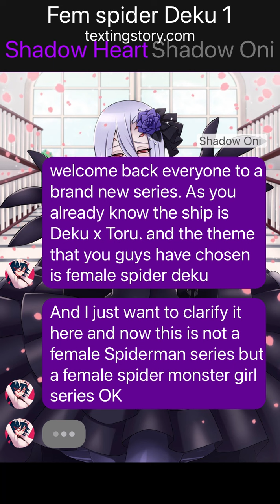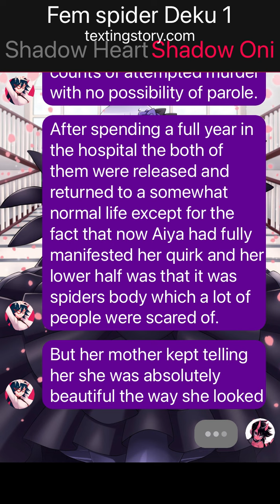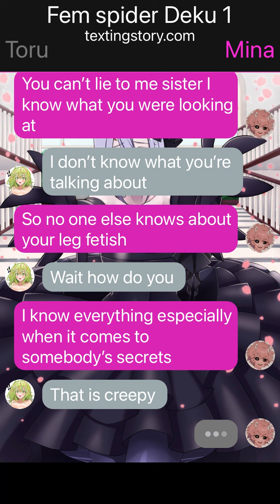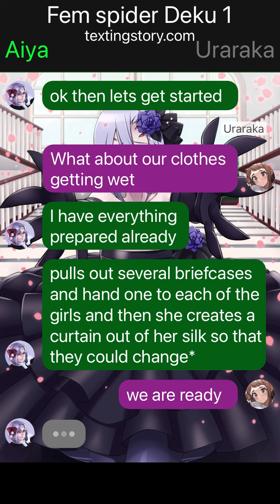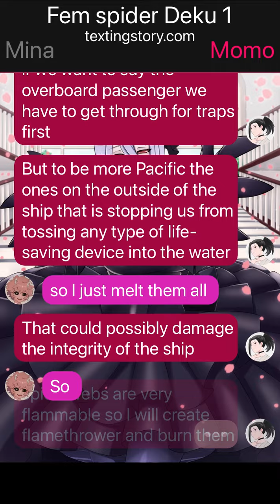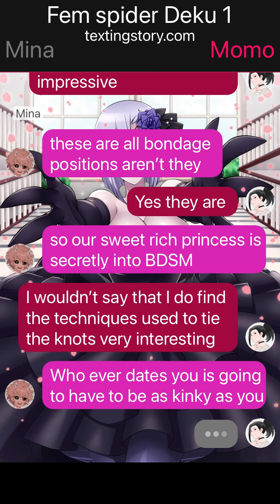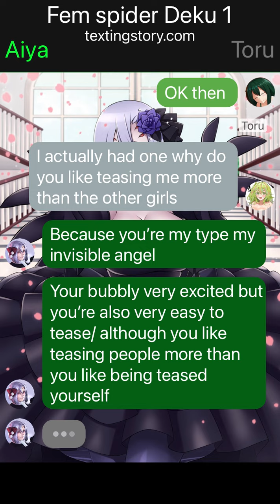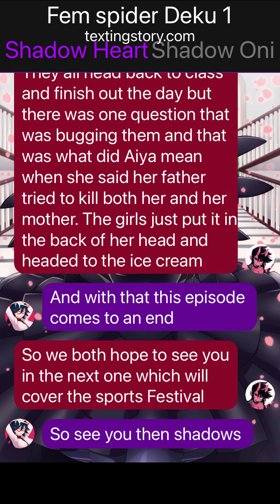Fem spider Deku 1